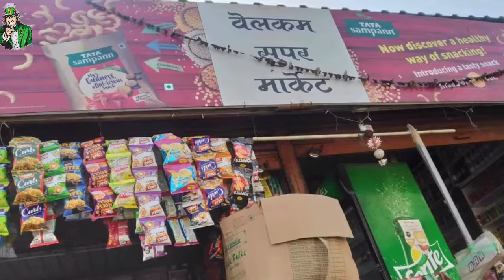General Store Business Plan | Kirana Store Business Plan |Grocery Store Business Plan 2023 Myk Store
Kirana Store Business Plan | Grocery Store Business Plan 2022 Paisa kaise kamaye ghar Baithe 2023 General Store

Video Aachi Hai To Channel ko Support karo 🙏🙏🙏🙏
⬛🔷 LIKE karo 🔷⬛
📲📲 SHARE karo 📲📲
⭕Center Fresh Wholesale price | Center Fresh एक डिब्बा कितने का आता है

 how to start small kirana shop, small kirana shop, kirana shop business, kirana store, kirana store business plan, kirana dukan ka business kaise kare, kirana dukaan, kirana shop,

ne ki dukan ka business, kirana dukan, Small kirana, kirane ki dukan kaise kare, Small business ideas, business ideas, business plan, kirana store business, grocery store
 best shop for business, New dukan open, Kirana store ka samaan kaha se le, kirana k samaan ka rate, kirana ka samaan kaha se le, new dukan kaise kare, , kis cheese ki dukan khole, kon si dukan khole, best business in low budget, kirana shop kaise khole, Kirana store kaise khole

Kirana ka saman kahan Sasta Milta Hai, Kirana ka saman kahan se kharide, , Kirana ka saman ki list, , , Kirana shop business, kirana store, kirana store business, , kirana store ka saman kahan se khariden, , small business id

, , grocery shop business, , , , kirana shop kaise khole, kirana ki dukan kaisse khole, kirana k samaan ka rate, kirana ka samaan kaha se le, , , , , kirana store business plan, , , MYk Store